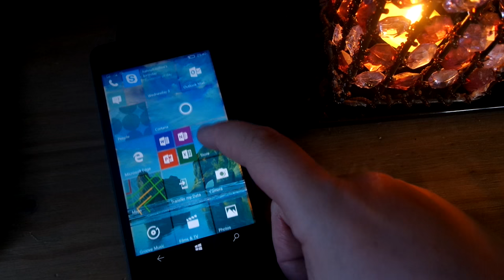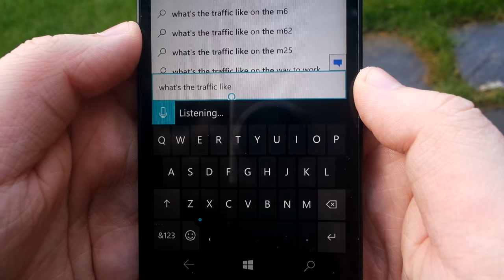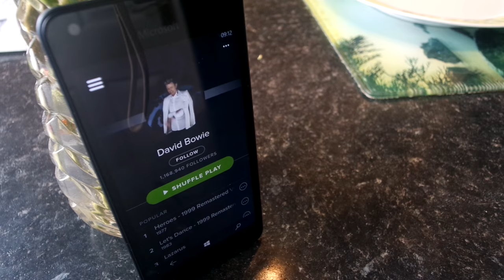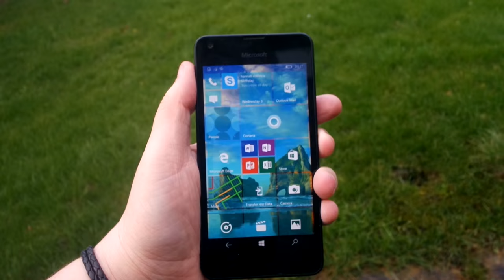Microsoft Lumia 550 Review: A day in the life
Taking you through a day in the life using the budget Microsoft Lumia 550 Windows 10 Mobile smartphone.

Let us know if you want to see more Windows 10 Mobile phone reviews!

The Microsoft Lumia 550 is around £90 ($130 / 117 Euros) sim free in the UK.

TunnelBear message: TunnelBear is the easy-to-use VPN app for mobile and desktop. to try it free when you sign up for unlimited TunnelBear data.